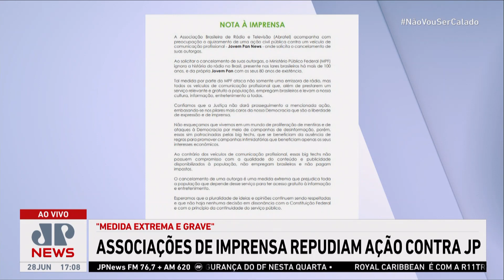Alan Ghani: “Democracia garante a liberdade de expressão e de imprensa”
Segundo o economista Alan Ghani, na edição desta quarta (28) do programa 3 em 1, a democracia é quem garante a liberdade de expressão e de imprensa, segundo a Constituição de 1988.